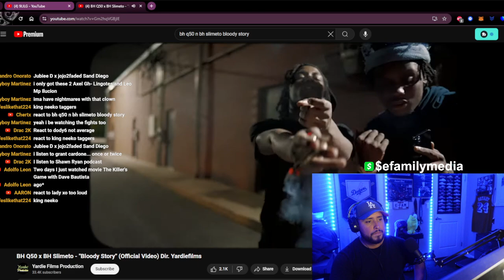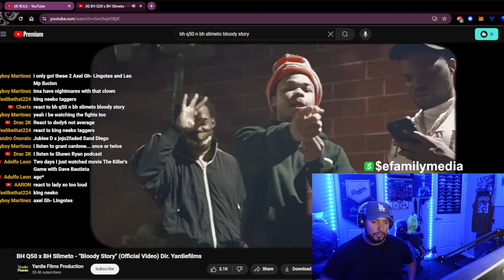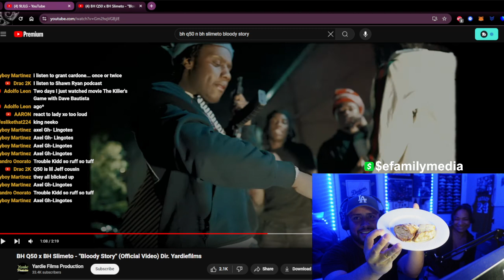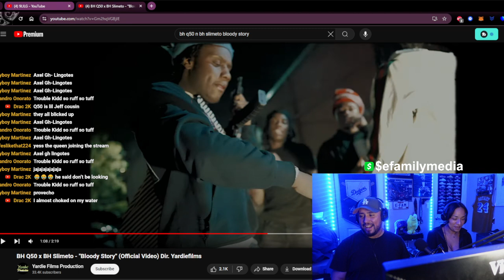BH Q50 x BH Slimeto - "Bloody Story" eFamily Live Reaction!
$efamilymedia